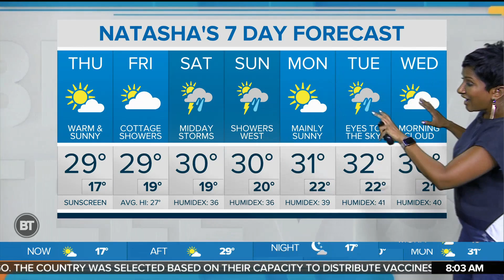Sunshine and warm temperatures continue in the GTA on Thursday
The humidity creeps up into the weekend, CityNews meteorologist Natasha Ramsahai says.